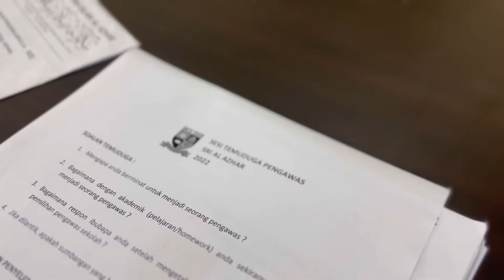Sesi Temuduga Pengawas SRI AL AZHAR 2022